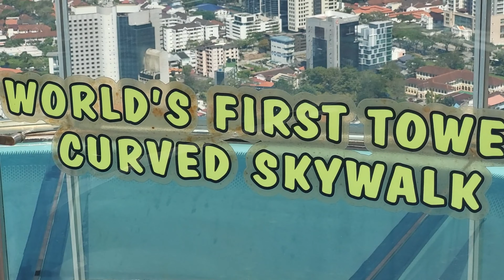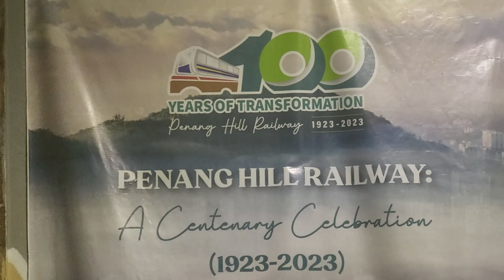Fung Live 10.0: Penang 馮場看地球10.0:檳城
Rainbow Skywalk, Penang Attractions: 0:00-3:32
Taman Negara Pulau Pinang: 3:33-6:00
Funicular Service Penang Hill: Downwards: 6:01-12:29

Attraction 1: Rainbow Skywalk, Penang Attractions
Address: 1, Jln Penang, George Town, 10000 George Town, Pulau Pinang, 馬來西亞

Attraction 2: Penang National Park
Address: Pejabat Taman Negara P. Pinang jalan Hassan Abbas, 11050 George Town, Penang, 馬來西亞
Facebook: Jabatan PERHILITAN Semenanjung Malaysia

Attraction 3: Funicular Service Penang Hill
Address: 422, Jalan Bukit Bendera, 11500 Bukit Bendera, Pulau Pinang, 馬來西亞

- In the midst of COVID-19 in 2022 (Recent video: 毒/獨L旅行15.0之抗疫之旅7.0之阿德萊德2次遊精華 Yolo solo trip 15.0 x In the midst of COVID-19, I travel 7.0 x Adelaide 2.0 Highlight
- In the midst of COVID-19 in 2023 (Recent video: Isaac Trial and Error 59.0 馮場作試當真59.0: 24th Birthday Special: Kangaroo Steak with Mixed Vegetables 24歲生日特別篇:袋鼠扒伴雜菜

- Instagram: fungisaac2.0, fungisaac622, isaaceatanddrink, isaac__travel